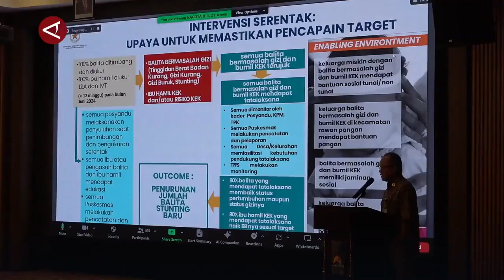2023 stunting turun tipis, BKKBN upayakan target 2024 tercapai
ANTARA - Badan Kependudukan dan Keluarga Berencana Nasional (BKKBN) menyebut angka prevalensi stunting secara nasional pada tahun 2023 hanya turun 0,1 persen. Untuk menentukan program yg tepat dalam penanganan stunting selanjutnya, pemerintah daerah diminta melakukan penghitungan prevalensi stunting dengan sasaran pencatatan mencapai 100 persen.(Holdan Parlaungan/Rayyan/Rinto A Navis)